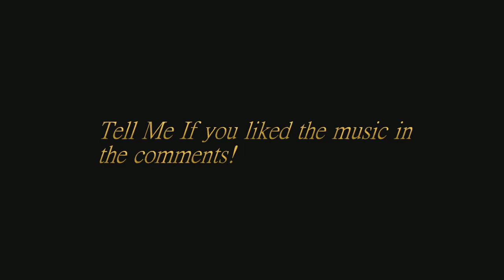Minecraft HCS Ep.1 :A New Start!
Welcome guys to Five lives. Except we've restarted and started a new world on Hard Core Mode.